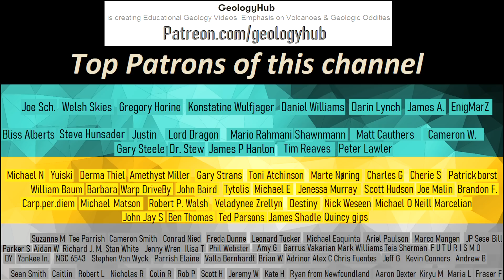Hunga Tonga Volcano Update; Pumice Rafts to Wash up on Australian Shorelines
When Hunga Tonga Hunga Ha'apai erupted in January 15th, it sent a plumes of ash a record setting 58 kilometers into the atmosphere. Although its main eruptive phase has long since ended, the volcano is still causing long term effects. In only a few weeks to months time, large amounts of pumice will begin to wash up on Australian beaches. Although this is unlikely to cause any damage, it is an interesting component of the largest eruption of the 21st century so far. The exact size of the eruption is still being discussed, but current figures suggest the eruption was a high end VEI 5 or low end VEI 6.

Special Thanks to: Shane Cronin, @scronin70 (Twitter) for spectacular volcanic sunset photos
Additional Thanks to Philip Graham in North America for more local sunset photos.

Thumbnail Photo Credit: NOAA, Colorized by Hotspot.ai commercial license credits

Citations:
[1] The 15 January 2022 Hunga Tonga Eruption History as Inferred From Ionospheric Observations, E. Astafyeva & Others
[2] Source mechanisms of volcanic tsunamis, Raphael Paris
[3] Twitter Exchange with scientist Shane Cronin, @scronin70 (Twitter)
[4] The unexpected radiative impact of the Hunga

0:00 Hunga Tonga Erupts
0:20 Atmospheric Effects
1:00 Pumice Rafts
1:23 Direction of the Pumice
2:19 Pumice Found on Australian Beaches
2:57 Varieties of Pumice